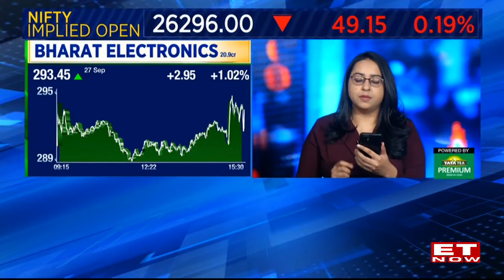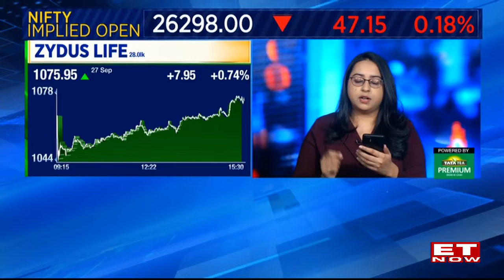Best Stocks Going To Be In Focus Today | Brokerage Radar Top Picks | Should You Buy Or Sell? |ET Now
Today's focus will be on the best stocks. These are the top picks according to brokerage radar. Should you buy or sell? ET Now recommends keeping an eye on these stocks, based on broker notes and new flow.